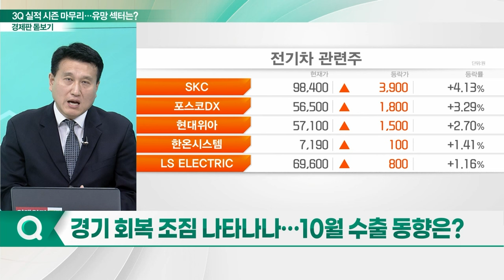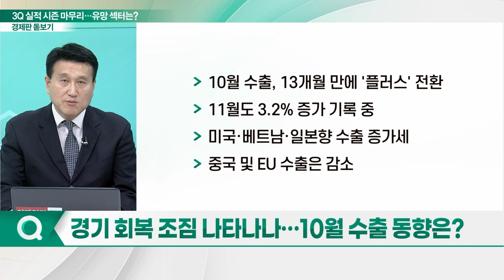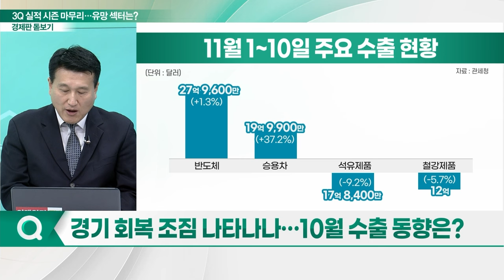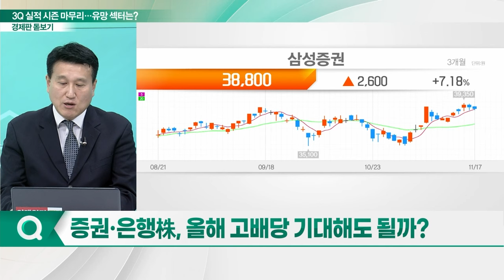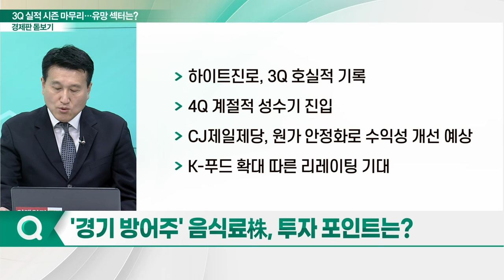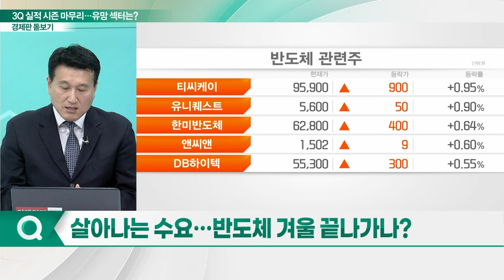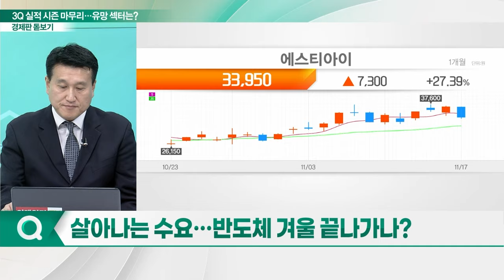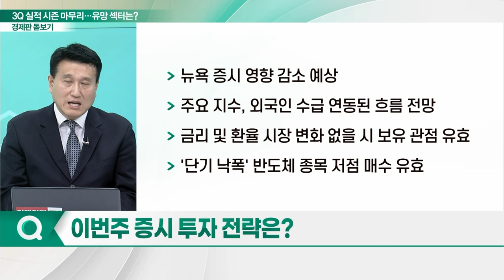3Q 실적 시즌 마무리... 투자 유망 섹터는?_경제판 돋보기 (20231120)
Q. 3Q 실적 시즌 종료... 평가는?
Q. 경기 회복 조짐 나타나나... 10월 수출 동향은?
Q. 잘 달리는 자동차株... 2차전지 빈자리 채울까?
Q.증권·은행株, 올해 고배당 기대해도 될까?
Q. '경기 방어주' 음식료株, 투자 포인트는?
Q. 살아나는 수요... 반도체 겨울 끝나가나?
Q. 이번주 증시 투자 전략은?